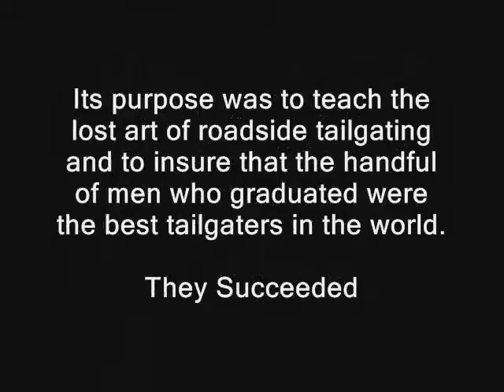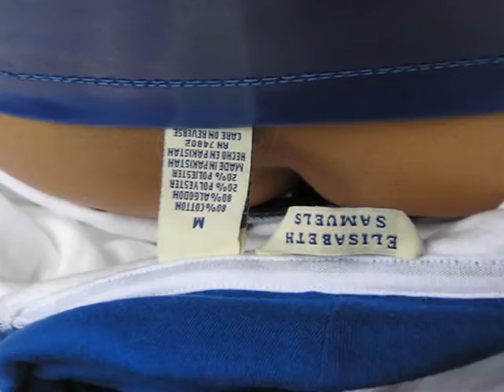BrewCrew6 tailgating 2005 & 2006 University of Kentucky